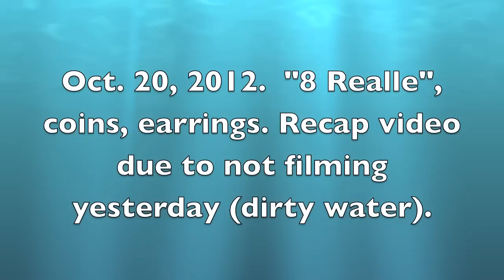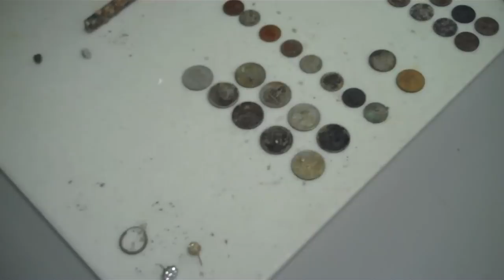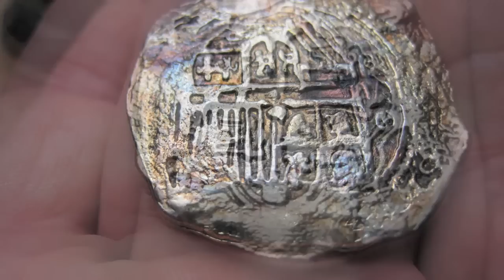Oct. 20th, 2012. "8 Realle" Spanish coin found, earrings, coins. Recap vid.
I didn't film yesterdays' hunt given the poor visibility, so I am doing this recap video. Conditions were tough to work in, but I did get quite a few targets including this "8 Realle" Spanish coin, which turned out to be a fake. Did get a silver earring and a bunch of coins. :)